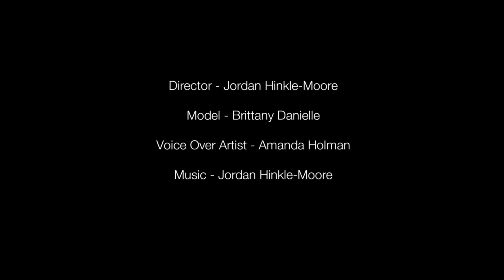Maybe Roses have thorns to serve as a reminder. Hold them. Gently.